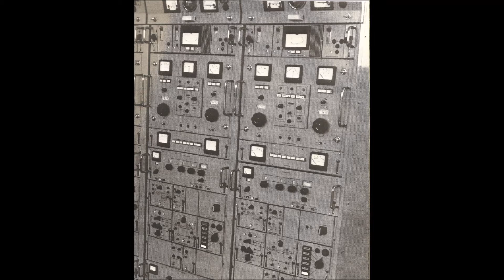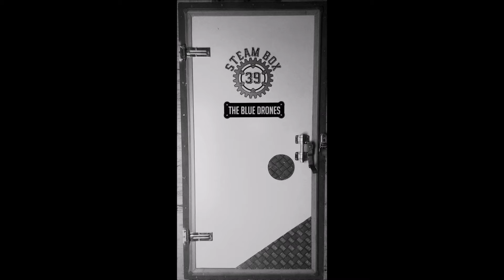The Blue Drones "Tree & Signals" live at the 39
Gravado ao vivo nos nossos headquarters na box 39.